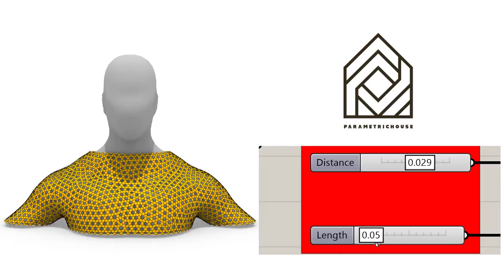Rhino Grasshopper (Parametric Clothes)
In this Grasshopper example file you can create a parametric clothes around a mesh with an ngon pattern.